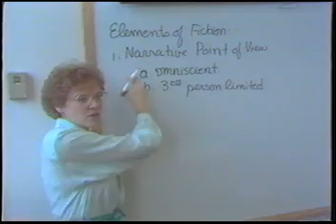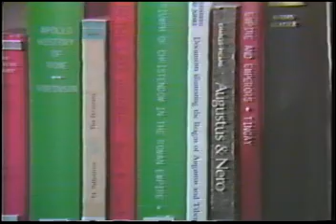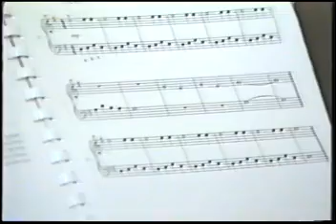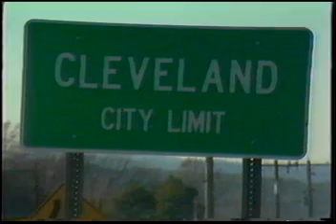Wish You Were Here... Lee College (Lee University) VHS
Wish You Were Here... Lee College (Lee University) in Cleveland, Tennessee VHS from 1988